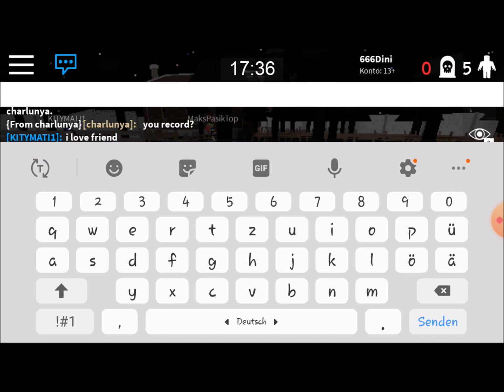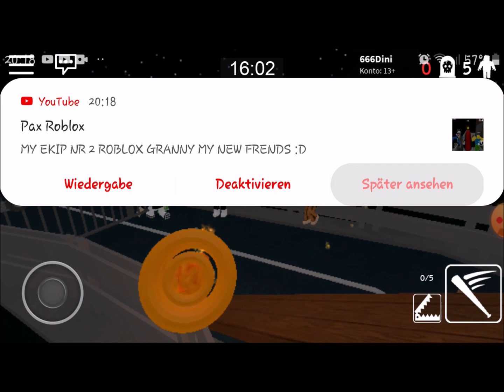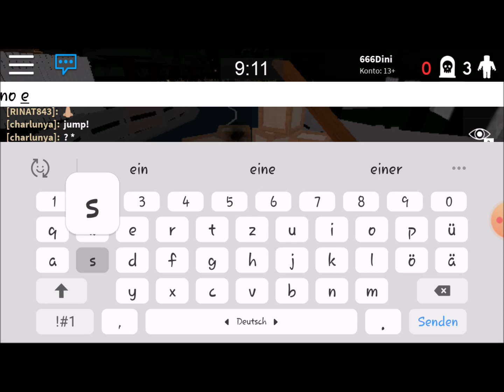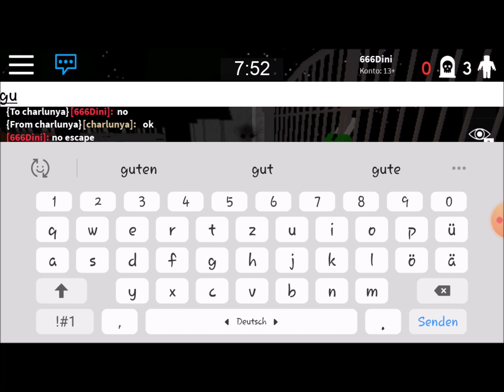Granny//666Dini//game with friends//dance and Poolparty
Roblox Granny
666Dini and friends